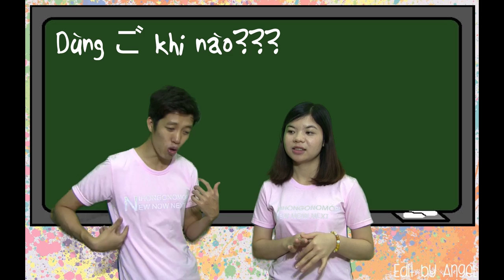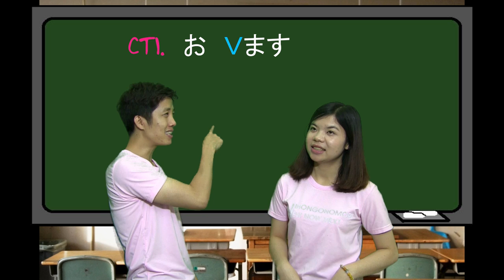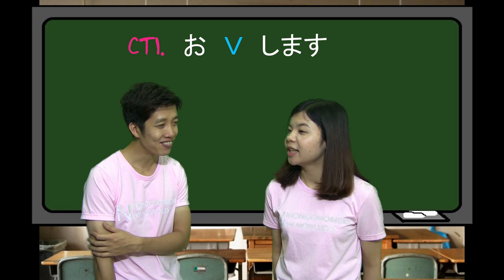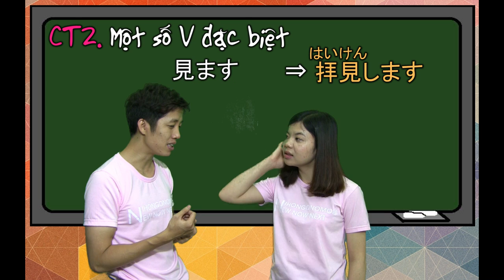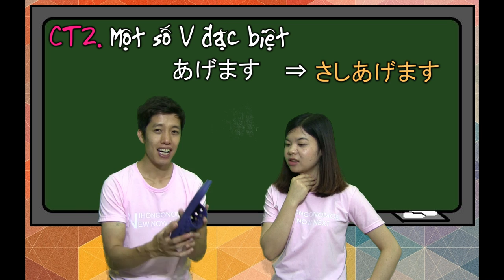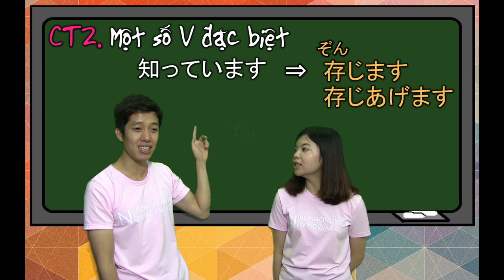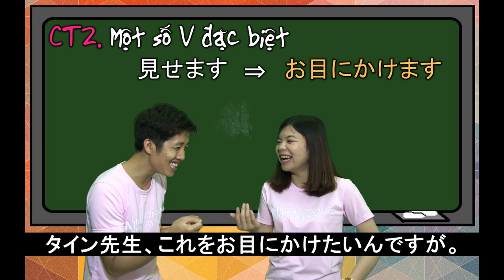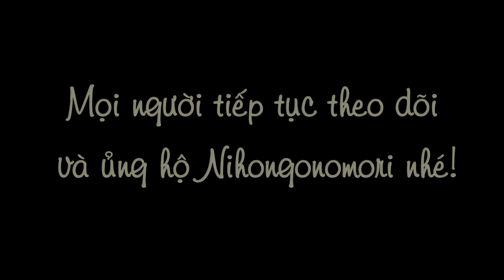#20 N3 Khiêm nhường ngữ - Ngắn gọn, dễ hiểu.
Khiêm nhường ngữ - Ngắn gọn, dễ hiểu.
Cách sử dụng お、ご
お - thường đi kèm N/V có 1 chữ hán, tính từ
ご - V nhóm 3

Khiêm nhường ngữ
* Ý nghĩa: Thể hiện sự lịch sự ( nói về hành động của bản thân)
1. Dạng đặc biệt.
• する→ いたします
• いる→ おります
• 行く→ まいります・うかがいます
• 来る→ まいります・うかがいます
• 聞く→ うかがいます
• 見る→ はいけんします
• 言う→ 申し上げます
• 食べる→ いただきます
• 飲む→ いただきます
• もらう→ いただきます
• あげます→ さしあげます
• 知っています→ ぞんじます・ぞんじあげます
• 会う→ お目にかかります
• 見せる→ お目にかけます
• です→ でございます
• ですか→ でいっらしゃいますか
• ある→ ございます
2. • お V bỏ「ます」 + します
VD: お話しします。
      • ご V bỏ「ます」 + します
VD: ご説明します。